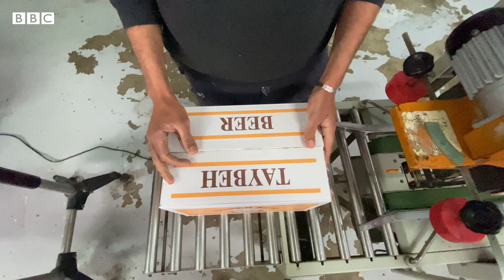Palestinian Beer maker صانع البيرة الفلسطيني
كنعان خوري، فلسطيني مختص بصناعة البيرة وفائز بجائزة دولية بتصنيعها يقوم باعداد خلطات محلية من الزعتر البلدي والزنجبيل والشطة وغيرها من النباتات البرية وتجد هذه الخلطات اقبالاً من قِبَل المواطنين وخاصة في المهرجانات، من قرية الطيبة في الضفة الغربية